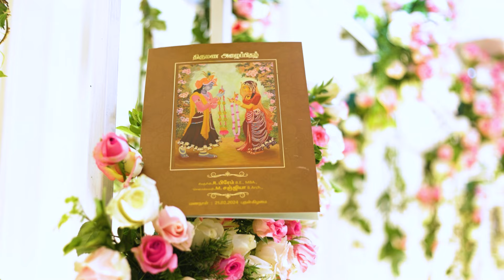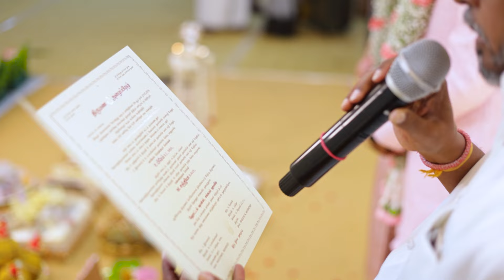Sanchiya & Prem |Cinematic Wedding Film | Celebrating Love | Sridhar Bharathy Wedding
Captured By Sridhar Bharathy Photography, Trichy.

Welcome to Sridhar Bharathy Photography Youtube Channel👇

Sridhar Bharathy Photography was founded by Mr. Sridhar Bharathy. On 2004 at the age of 21 he started his journey as a photographer. Now he has more than a decade of experience.
   👉We are specialized in Candid Photography.
   👉We take natural photographs that capture the true essence of each wedding.
   👉We do International Projects. We have a team of photographers who all are customer friendly.
   👉We execute what our customers need. We work from our customer perspective. Services offered👇

   📸 Wedding Photography
   📸 Candid Photography
   📸 Corporate Photography
   📸 Architectural Photography
   📸 Product Photography
   📸 Event Photography
   📸 Wedding Videography
   📸 Candid Cinematography
   📸 Modelling Shoots
      👉 Boutique Shops
      👉 Beauty Parlours
      👉 Jewellery Shops
   📸 TV Commercial Shoots
   📸 Family Portraits
   📸 Baby Shoots
   📸 Individual Portraits
      👉 Portfolio Shoots
      👉 Alliance Portraits
      👉 Politicians Portraits
      👉 Corporate People
      👉 Social Media Profile Pictures
   📸 Indoor Shoots
   📸 Outdoor Shoots
   📸 Pre Wedding & Post Wedding Shoots

Timings👇
   Every Sunday Holiday ( Open for Special Appointments )

   👉Address                   :   C 50, 9th Cross West Street,
                                               Thillai Nagar,
                                               Tiruchirappalli,